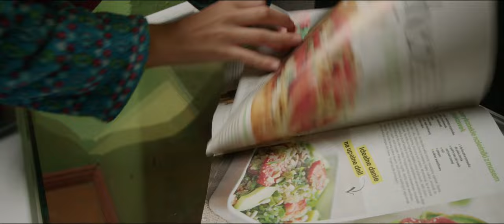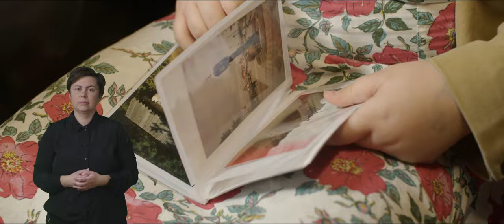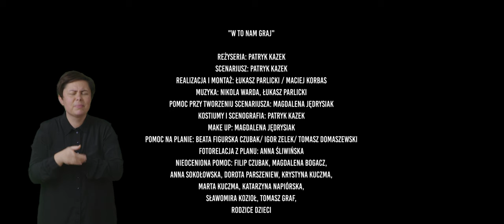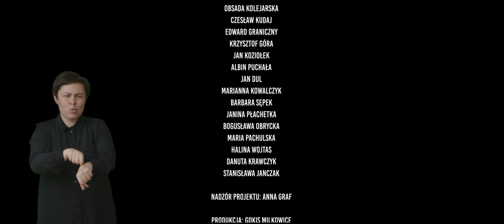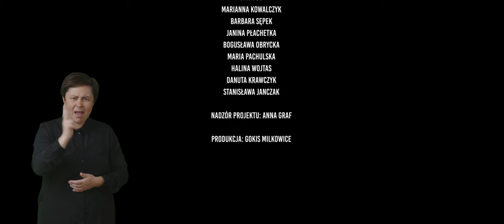"W to nam graj" (pełen FILM 4K / 2022) (J. MIGOWY)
Zabierzemy Cię drogi widzu w piękną, nostalgiczną podróż, w gęstwiny wspomnień i ludzkich historii. Masz jedyną szansę zobaczyć Miłkowice i kolej z zupełnie innej perspektywy!
Takich rzeczy o Miłkowicach jeszcze nie słyszano.

Sceny:
(0:00) Informacja o dofinansowaniu projektu
(0:06) Produkcja
(0:30) Wstęp
(1:27) Scena 1: Łaźnia
(5:42) Scena 2: Kino
(7:48) Scena 3: Bilety
(12:04) Scena 4: Ekspedycja
(14:40) Scena 5: Klub / Straż Pożarna
(18:49) Scena 6: Parowozownia
(20:58) Scena 7: Goniec
(26:18) Scena 8: Wagon socjalny
(29:25) Scena 9: Elektryczny
(32:52) Wspomnienia
(38:34) Historia i misja Stowarzyszenia Kolejarz / Wioska Kolejarzy
(40:50) Piosenka (autor: Nikola Warda, produkcja: Łukasz Parlicki) / Napisy końcowe

Reżyseria: Patryk Kazek
Scenariusz: Patryk Kazek
Nadzór nad projektem: Anna Graf
Pomoc przy tworzeniu scenariusza: Magdalena Jędrysiak
Kostiumy i scenografia: Patryk Kazek
Make up: Magdalena Jędrysiak
Pomoc na planie: Beata Figurska-Czubak, Igor Zelek, Tomasz Domaszewski
Realizacja i montaż: Lukasz Parlicki, Maciej Korbas Photoworks
Muzyka: Nikola Warda, Łukasz Parlicki
Obsada filmu "W to nam graj"
Dominika Zębacka- Chłop 1/ Pani z ekspedycji/ Pani z imprezy
Alina Babliak- Chłop 2
Marlena Słowek- Chłop 3/ Mąż Marian
Ewa Chęś- Chłop 4/ Sąsiadka/ Pani z ekspedycji
Idalia Andrzejczak- Dziewczynka w kinie/ Wnuczka
Paulina Zawisza- Zagubiona/Wnuczka/ Dziewczynka w kinie
Marta Reguła- Babcia
Lidia Dębicka- Dziadek 1
Tymon Podraza- Goniec/ Dziadek 2
Martyna Płachetka - Diabeł/ Ochrona kolei
Ola Jastrzębska- kolega Diabła/ Dziewczynka z dworca
Konstancja Czubak- Żona Zośka/ Dziewczynka z dworca
Dominika Krzyżanowska- Zagubiona/ Pani z imprezy
Ignacy Czubak- Zagubiony/ Wnuczek
Patryk Kazek- Pan z imprezy
Magdalena Jędrysiak- Pani z imprezy
Obsada kolejarska
Czesław Kudaj
Edward Graniczny
Krzysztof Góra
Jan Koziołek
Albin Puchała
Jan Dul
Marianna Kowalczyk
Barbara Sępek
Janina Płachetka
Bogusława Obrycka
Maria Pachulska
Halina Wojtas
Danuta Krawczyk
Stanisława Janczak

Zadanie dofinansowano ze środków Ministra Kultury i Dziedzictwa Narodowego pochodzących z Promocji Funduszu Kultury.

Sprzęt wykorzystany do nagrania filmu:
Kamera: Blackmagic Design Pocket Cinema Camera 6k Pro
Obiektywy: Irix Cine 30mm f/1.4 / Sigma 30mm Art 1.4
Mikrofon: Rode NTG4+ / Rode boompole / blimp +deadcat

👉 GOKiS MIŁKOWICE: "Najbardziej inspirujący wiejski dom kultury" / "Tutaj poczujesz się jak w domu"
Toźsamość kolejowa i wiejska, kultura kresowa, tradycje regionalne, wydarzenia sceniczne, warsztaty artystyczne, ceramika, wokalne, instrumentalne, teatralne, yoga, zajęcia dla dzieci, lokalne historie, biblioteka, wynajem sali na wsi.